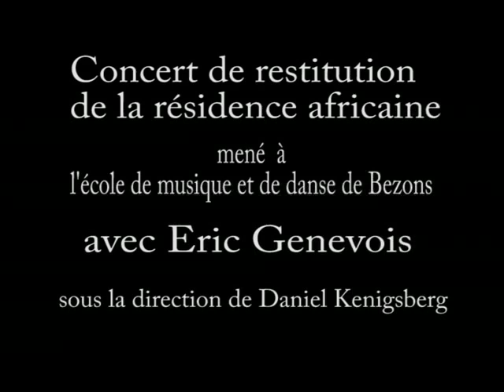"BANI-SANU"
PIÉCE DE KORA DU RÉPERTOIRE TRADITIONNEL MANDINKO
ARRANGEMENT D'ÉRIC GENEVOIS POUR LES CLASSES DE GUITARE D'ISABEL ETINGER, SPECTACLE DE RESTITUTION DE RÉSIDENCE AU TPE DE BEZONS.